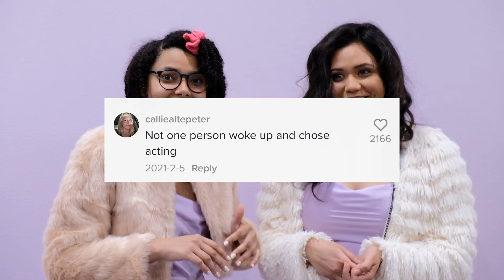The Progressive Lady - Campaign Video!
Amanda Dayhoff and Charis Tshihamba are the showrunners behind the multimedia, zoom format webseries known as The Progressive Lady which has garnered much attention on TikTok, with over 1.3 MILLION likes across all videos and over 28,700 followers!

After spending a pandemic’s worth of time working from home and meeting virtually, employees of the #2 Feminist Blog/Virtual Magazine/ Video Production Company on the west coast are back in the office, working toward the title of #1 Feminist Blog/Virtual Magazine/ Video Production Company on the west coast as opposed to #2, which, if you recall, they currently are.

We are looking to raise 10,000 dollars to film the pilot episode of season one.

Your contributions will directly impact the quality of this pilot and will benefit both the webseries and its creative team.

Together we will end systemic racism one dollar at a time.